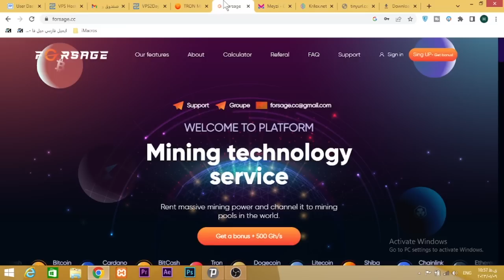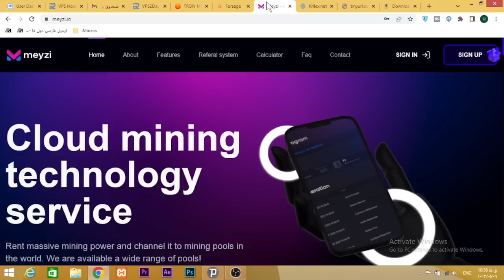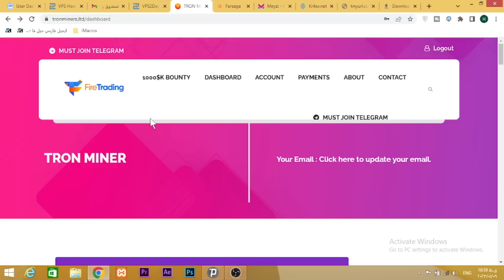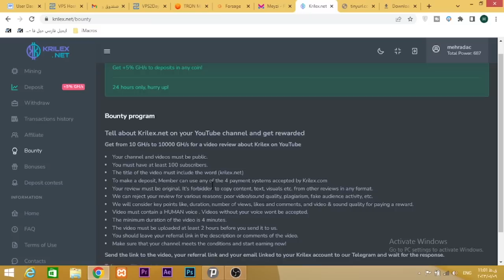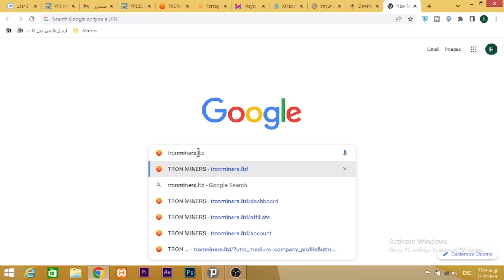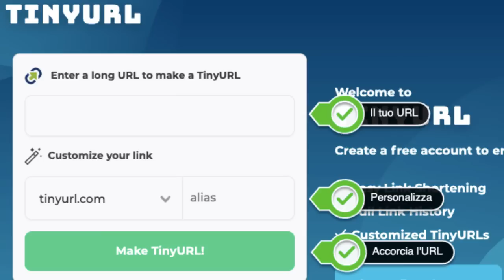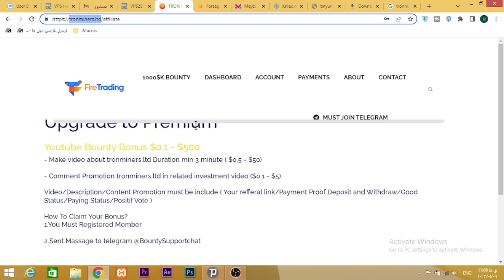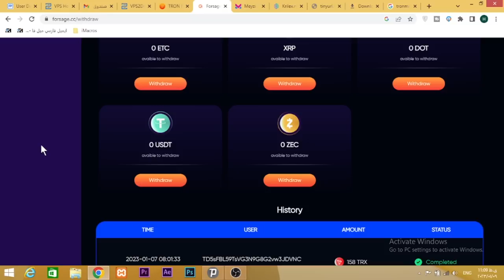45 میلیون ماهیانه با این روش از همه سایت ها ارز دیجیتال رایگان بگیر - بدون نیاز به کار فقط کپی لینک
1 میلیون آنی واسم واریز کرد با اثبات برداشت - کسب درآمد دلاری بدون سرمایه گذاری و برداشت روزانه آنی

00:01 کسب درآمد خودکار
01:00 کسب درآمد

کسب درامد
کسب درآمد دلاری
کسب درآمد
درامد دلاری
درآمد دلاری
کسب درامد دلاری
شماره مجازی
درآمد
درامد,کسب درامد با گوشی
ایردراپ
بورس
ترون
کار در منزل,ارز دیجیتال
دوج کوین
ساخت جیمیل بدون شماره تلفن
arbourse